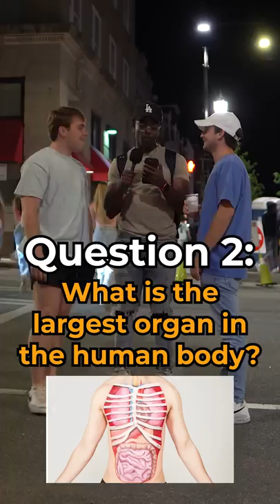What is the largest organ in the human body?